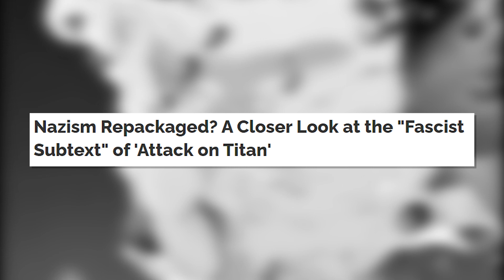Core Themes and Changing Context in Attack on Titan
Did you know that Core Themes Change with Context in Attack on Titan, in a way that ties into previous audience ignorance and overall theming? No, well come find out in this weird and whacky video! It's only 4 months later than promised...